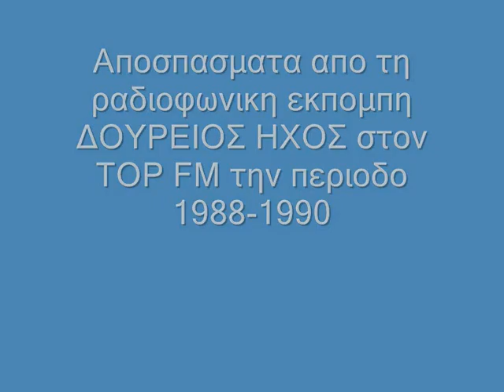TΖΙΜΗΣ ΠΑΝΟΥΣΗΣ ΔΟΥΡΕΙΟΣ ΗΧΟΣ ΤΟP FM 1988 1990 ΜΕΡΟΣ 3